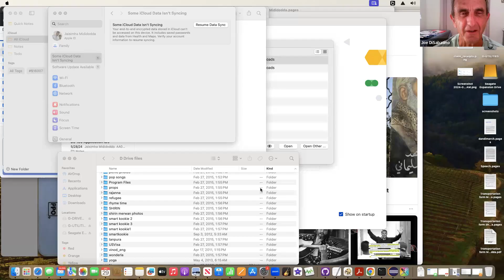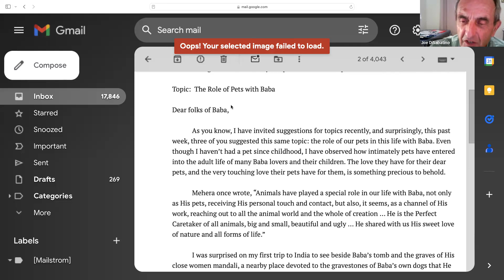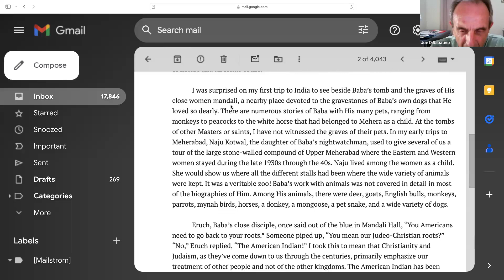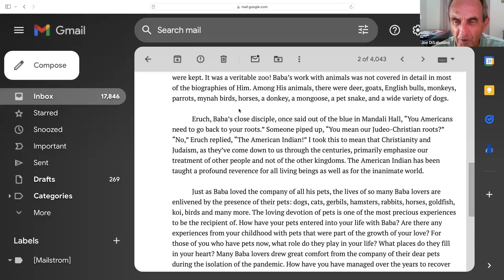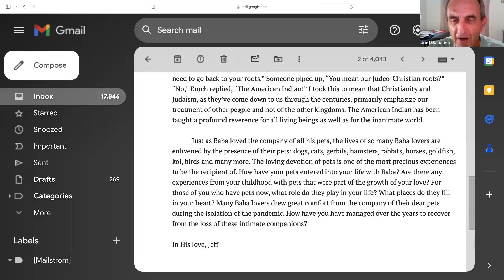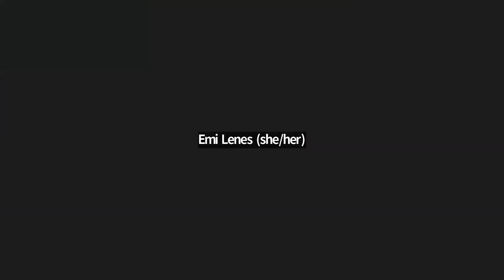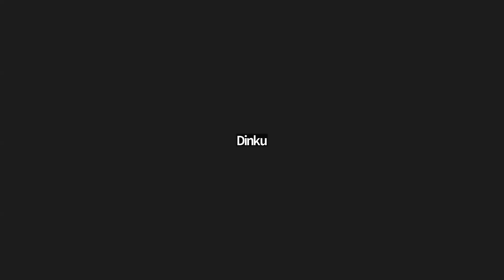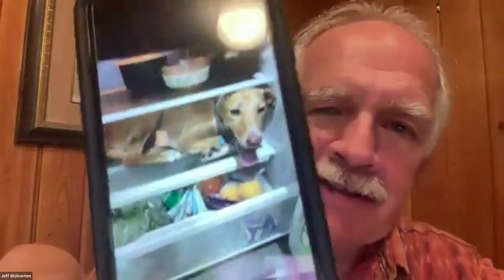Late Night Chat with Jeff: the Role of pets, Sep 29, 2024, live on Baba Zoom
We have some informal chat after every arti, the "post-arti party"! But once a week, Jeff Wolverton joins us for some serious mining of the spiritual depths. Join us for conversation, more readings, songs, quotes - you never know what treasures will be uncovered!

Topic:  The Role of Pets with Baba

Dear folks of Baba,
            As you know, I have invited suggestions for topics recently, and surprisingly, this past week, three of you suggested this same topic: the role of our pets in this life with Baba. Even though I haven’t had a pet since childhood, I have observed how intimately pets have entered into the adult life of many Baba lovers and their children. The love they have for their dear pets, and the very touching love their pets have for them, is something precious to behold.
            Mehera once wrote, “Animals have played a special role in our life with Baba, not only as His pets, receiving His personal touch and contact, but also, it seems, as a channel of His work, reaching out to all the animal world and the whole of creation … He is the Perfect Caretaker of all animals, big and small, beautiful and ugly … He shared with us His sweet love of nature and all forms of life.”
            I was surprised on my first trip to India to see beside Baba’s tomb and the graves of His close women mandali, a nearby place devoted to the gravestones of Baba’s own dogs that He loved so dearly. There are numerous stories of Baba with His many pets, ranging from monkeys to peacocks to the white horse that had belonged to Mehera as a child. At the tombs of other Masters or saints, I have not witnessed the graves of their pets. In my early trips to Meherabad, Naju Kotwal, the daughter of Baba’s nightwatchman, used to give several of us a tour of the large stone-walled compound of Upper Meherabad where the Eastern and Western women stayed during the late 1930s through the 40s. Naju lived among the women as a child. She would show us where all the different stalls had been where the wide variety of animals were kept. It was a veritable zoo! Baba’s work with animals was not covered in detail in most of the biographies of Him. Among His animals, there were deer, goats, English bulls, monkeys, parrots, mynah birds, horses, a donkey, a mongoose, a pet snake, and a wide variety of dogs.
     Eruch, Baba’s close disciple, once said out of the blue in Mandali Hall, “You Americans need to go back to your roots.” Someone piped up, “You mean our Judeo-Christian roots?” “No,” Eruch replied, “The American Indian!” I took this to mean that Christianity and Judaism, as they’ve come down to us through the centuries, primarily emphasize our treatment of other people and not of the other kingdoms. The American Indian has been taught a profound reverence for all living beings as well as for the inanimate world.
            Just as Baba loved the company of all his pets, the lives of so many Baba lovers are enlivened by the presence of their pets: dogs, cats, gerbils, hamsters, rabbits, horses, goldfish, koi, birds and many more. The loving devotion of pets is one of the most precious experiences to be the recipient of. How have your pets entered into your life with Baba? Are there any experiences from your childhood with pets that were part of the growth of your love? For those of you who have pets now, what role do they play in your life? What places do they fill in your heart? Many Baba lovers drew great comfort from the company of their dear pets during the isolation of the pandemic. How have you have managed over the years to recover from the loss of these intimate companions?

In His love, Jeff

To join the email list for Late Night Chats, contact Angela